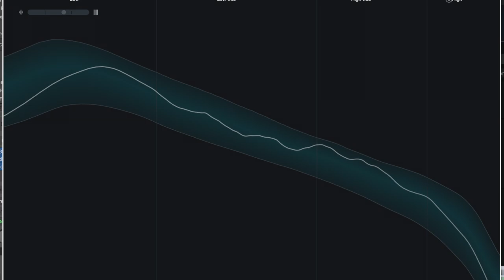Silly Thing. Sex Pistols. Remaster by Sandris Savickis 2024.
Original record was made in 1979. LUFS standarts nowdays 12-14 (spotify, apple music). See how the properly recorded song in 1978 can be pumped up. My favourite Sex Pistols song.